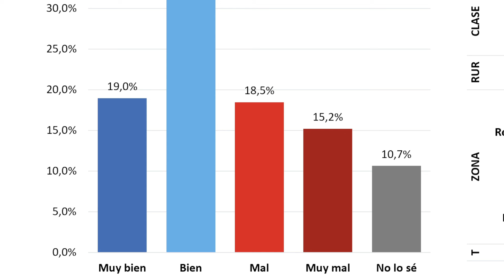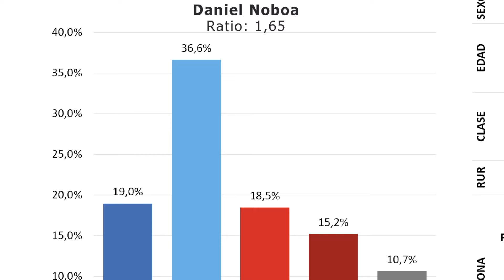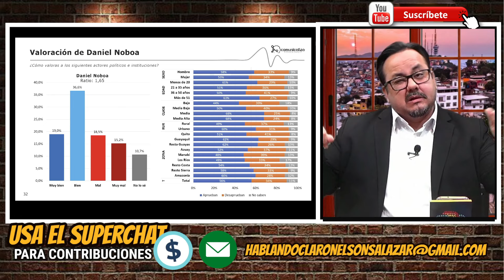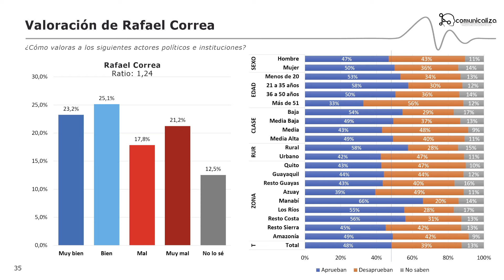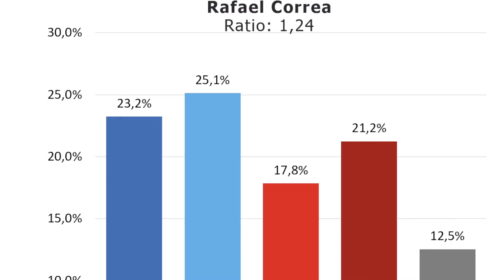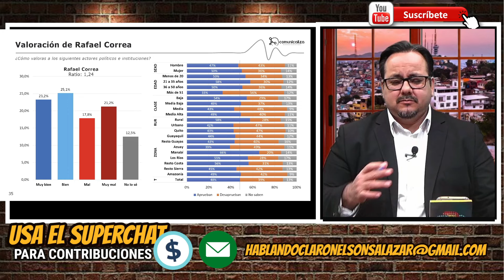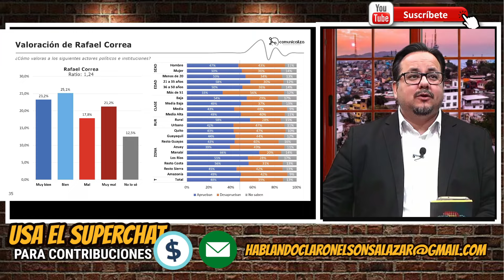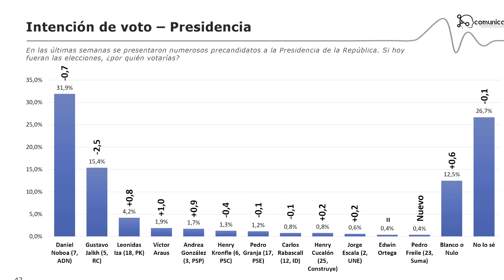Noboa arrasa. Según comunicaliza, Noboa sube en las encuestas.